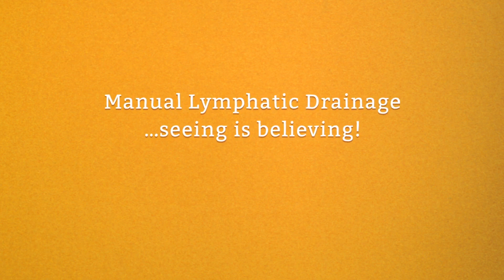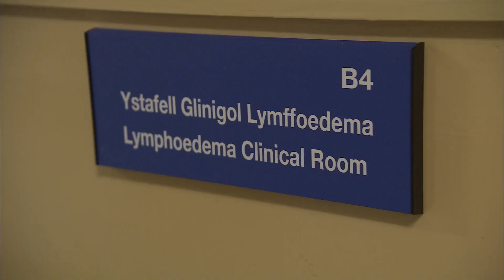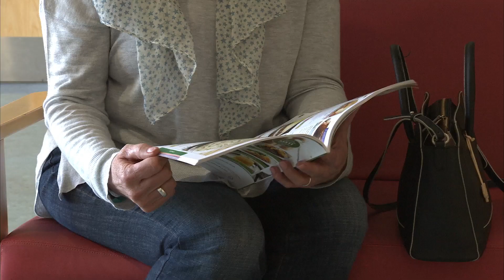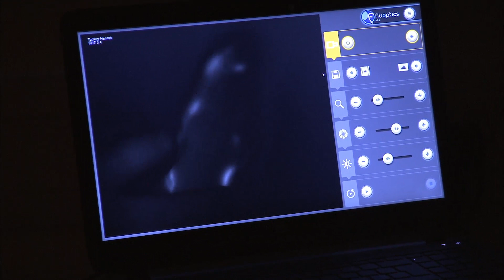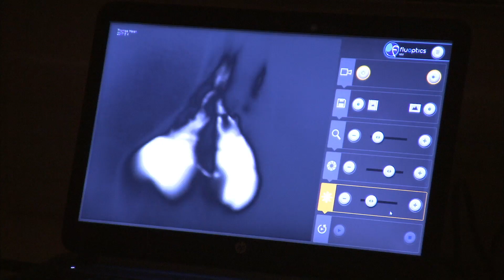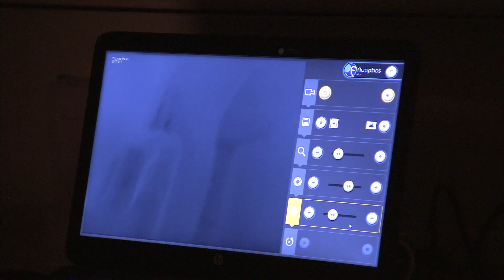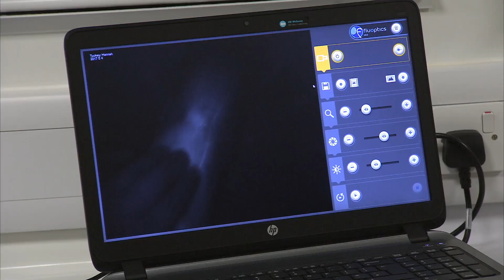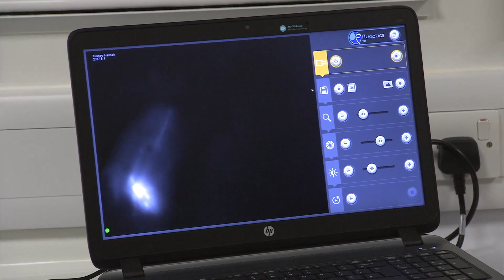MLD in action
See what is happening beneath the skin when you do Manual Lymphatic Drainage. Specialists in lymphoedema care gather from all over the UK to see scanning technology in action. It’s an eye-opener for them and their patients.